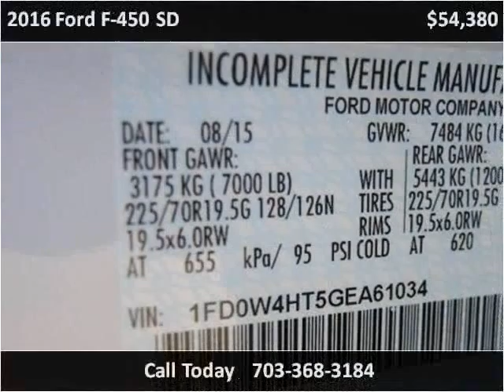2016 Ford F-450 SD New Cars Manassas VA